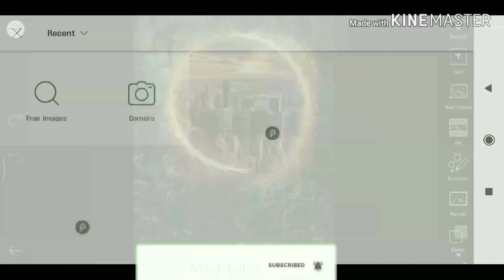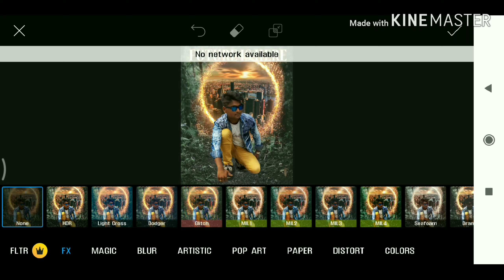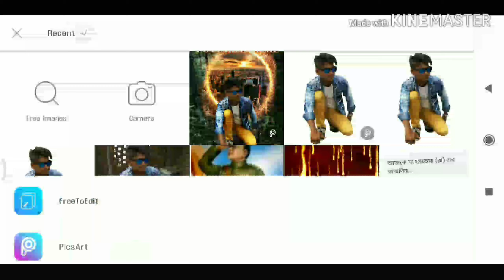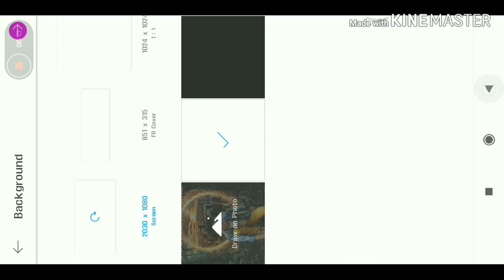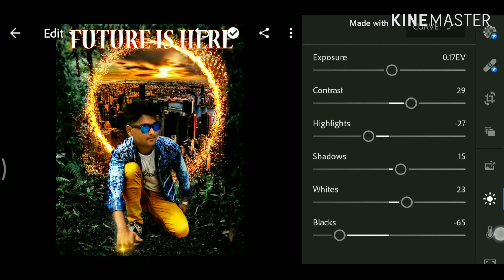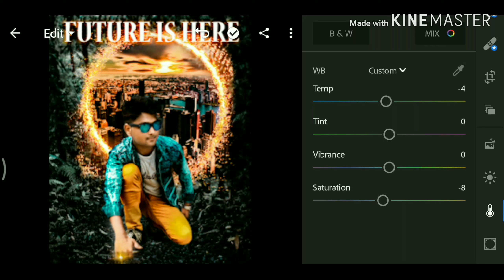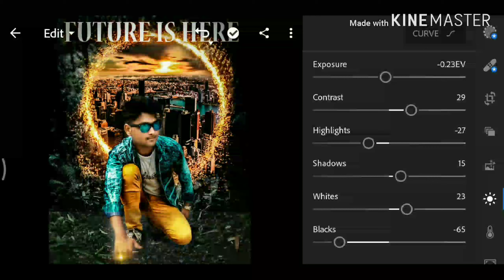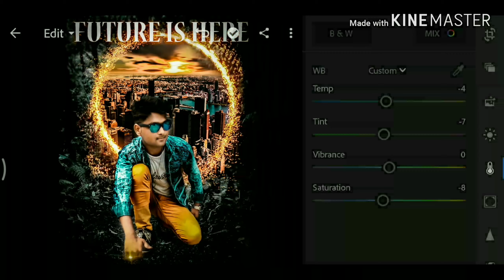Future is here // photo editing // PicsArt tutorial // Afjal Editz //